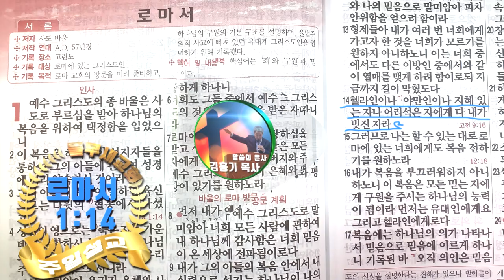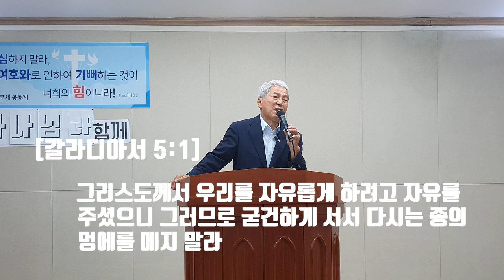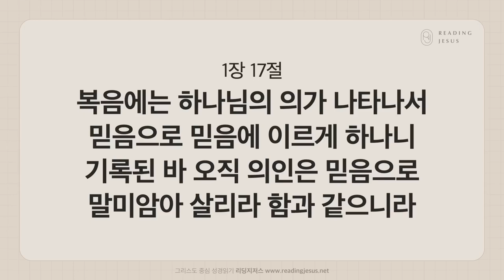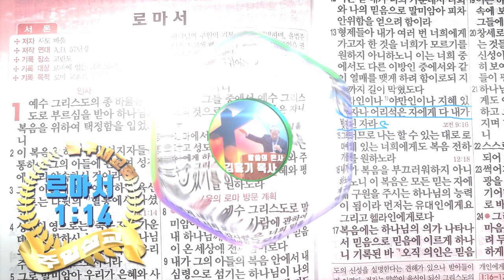십자가에 빚진 자는 복이 있나니.....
사도 바울이 로마서 1장에 기록된 그리스도인의 사명인 "빚진 자"에 대한 의미를 들무새교회 김홍기목사 말씀선포 및 성경 은혜나눔 방송에서 고찰해 봅니다.